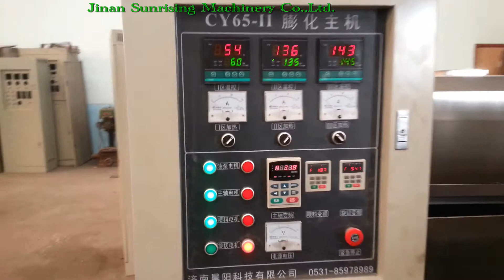Panko Bread Crumbs Making Machine